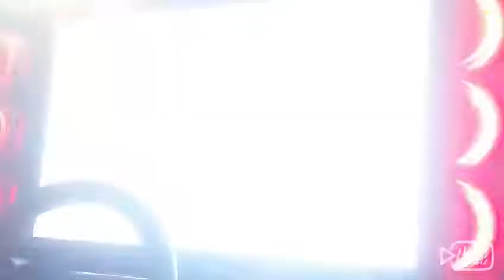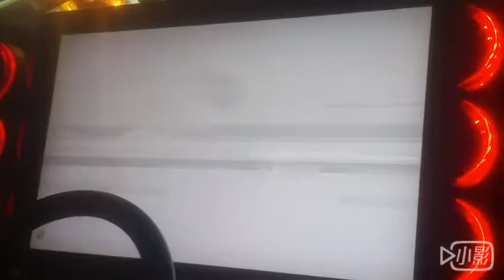WMMT5 JAPAN STICKER 1